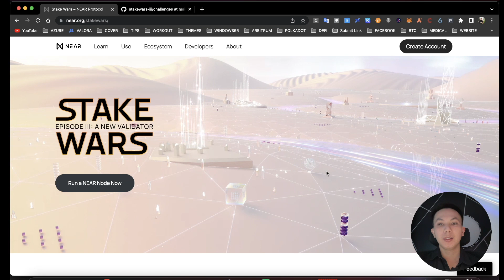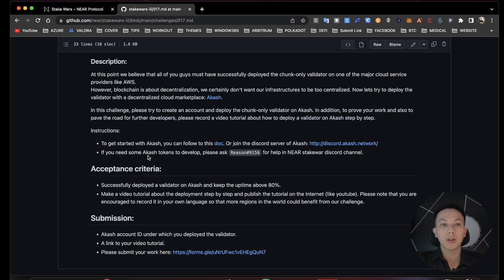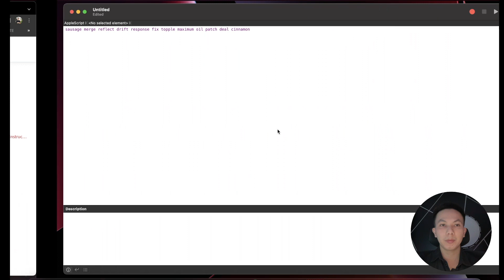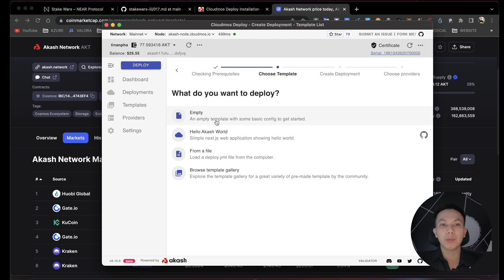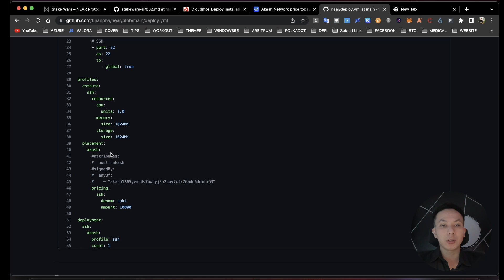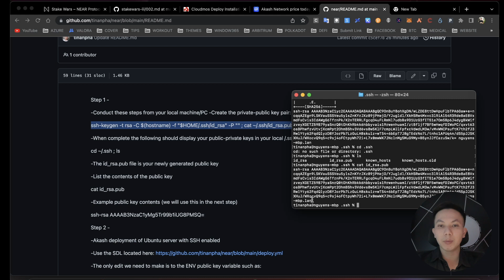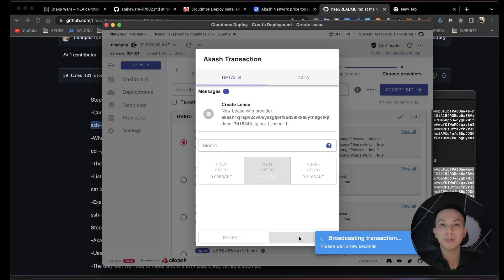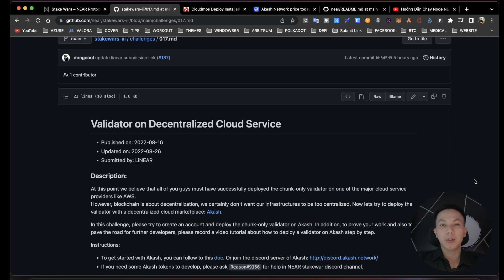Hướng Dẫn Chạy Node NEAR Tham Dự Stake Wars 3 - Challenge 017